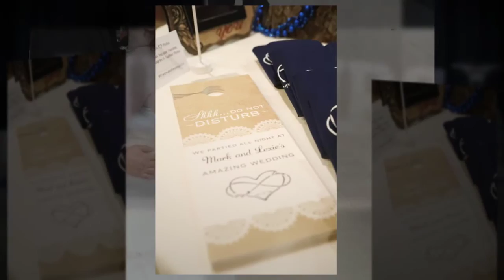Lexie & Mark wedding video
Lexie & Mark's wedding at Stoney Creek in Onalaska WI